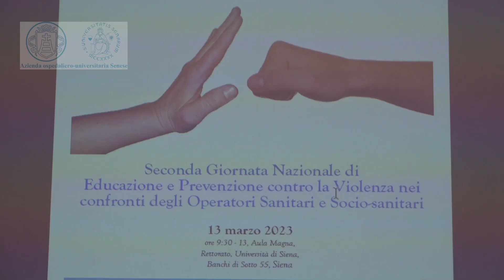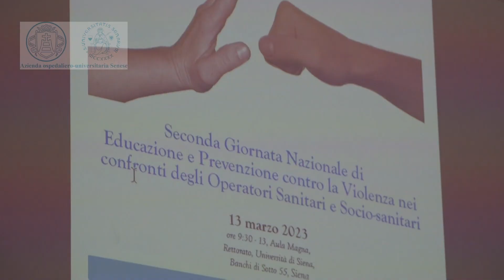laviolenzanoncura: l'Aou Senese ed il focus sulla violenza agli operatori sanitari e socio sanitari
Nel rapporto tra numero di dipendenti e numero di aggressioni l'Azienda ospedaliero-universitaria Senese ha il numero più basso di tutta la Regione Toscana. È quanto emerge dalla seconda giornata nazionale di educazione e prevenzione contro la violenza nei confronti degli operatori sanitari e socio-sanitari, che si è tenuta nell'aula magna del rettorato dell'Università di Siena organizzato dal gruppo di lavoro sulle aggressioni dell'Aou senese. I dati regionali sono stati presentati da Giovanna Bianco, responsabile osservatorio aggressioni operatori sanitari della regione toscana.
L'iniziativa della giornata nazionale è stata promossa a partire dal 2022 dal Ministero della Salute con lo scopo di condannare ogni forma di violenza nei confronti dei lavoratori della sanità, promuovendo una cultura che garantisca la sicurezza nello svolgimento del proprio lavoro. Nel dettaglio le aggressioni sono state 49 nel 2019, tutte verbali; 5 nel 2020, anno del Covid e ancora tutte di natura verbale; 22 nel 2021, di cui 2 fisiche; e 11 nel 2022 di cui una fisica verso cose. Ancor più nel dettaglio nel 2019 le aggressioni sono state perpetrate ina 7 occasioni nei confronti di medici, 38 verso gli infermieri e 4 su operatori socio-sanitari (OSS); quelle del 2020 hanno riguardato gli infermieri in 4 occasioni e in un’altra gli OSS; nel 2021, 7 su medici, 14 verso infermieri e una verso OSS. Infine nel 2022, 5 aggressioni su medici, 5 su infermieri, una verso personale OSS.
La giornata si è aperta con i saluti istituzionali del rettore Roberto di pietra, dell'assessore regionale Simone bezzini e dell'assessora comunale Francesca appolloni, sono intervenuti poi l'avvocato del foro di Firenze Fabio Piccioni, Maria Teresa Ferraro dell'Università di Siena, Simone Gepponi dell'Azienda Usl Toscana sud est, Pietro Sechi, Anna Coluccia, Carla Garoni, Giovanni Battista Miceli, Giovanni Bova e Mauro Costabile per l'Aou Senese, con le conclusioni della direttrice sanitaria Maria Francesca De Marco.

Interviste al professor Antonio Barretta e al dottor Pietro Sechi